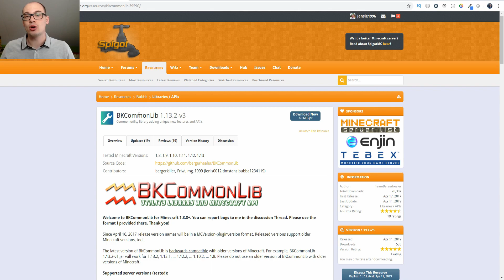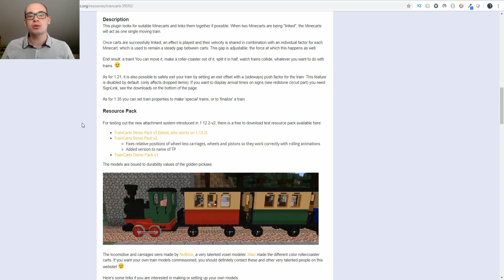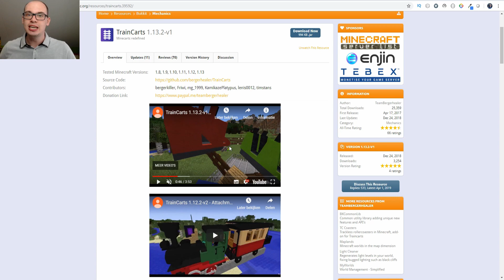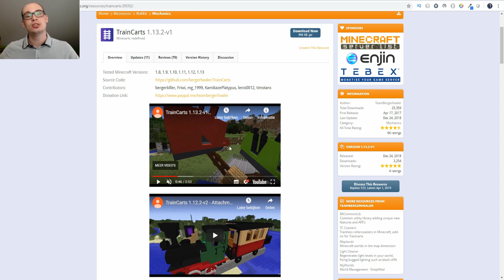TRAINCARTS ANIMATION || Maak je eigen attractie | Plugin Tutorial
In deze video laat ik jullie zien hoe dat je je eigen attractie kunt maken en animeren.
Veel kijkplezier.